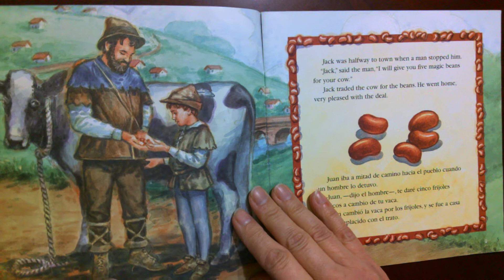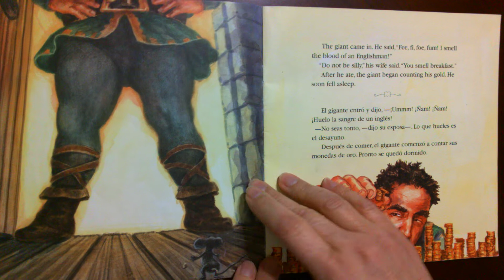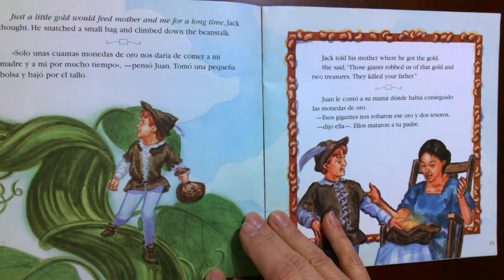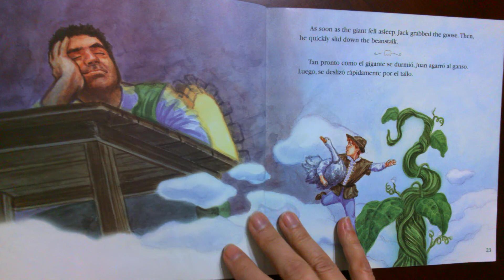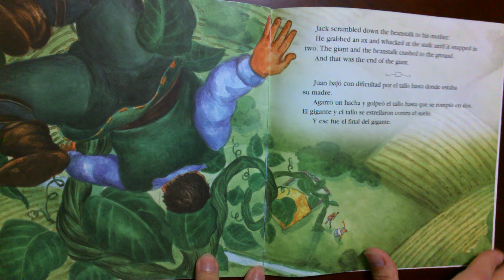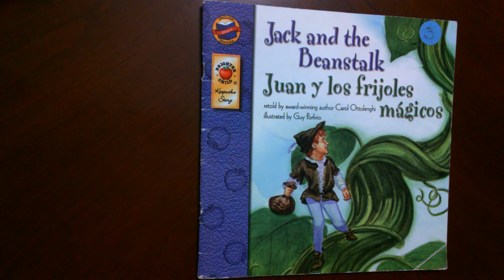Juan y los frijoles magicos retold by Carol Ottolenghi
Cuento tradicional de Juan y los frijoles mágicos